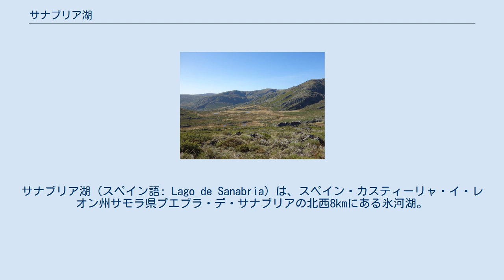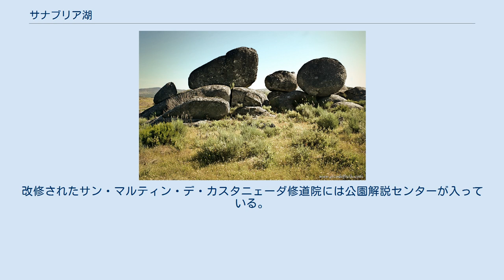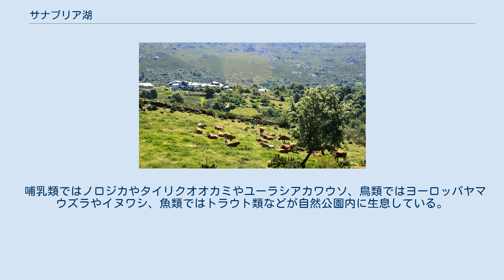サナブリア湖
サナブリア湖（スペイン語: Lago de Sanabria）は、スペイン・カスティーリャ・イ・レオン州サモラ県プエブラ・デ・サナブリアの北西8kmにある氷河湖。
サナブリア湖周辺は自然公園に指定されている。
 サナブリア湖の表面積は3.48km2。
流域面積は11.42km2。
長さは3.3km、幅は1.47km。
平均水深は27.7m、最大水深は51m。
湖岸線長は9.13km。
概して降水量の少ないスペインには数少ない、一定の面積を持つ自然湖である。
イベリア半島最大の氷河湖である。
 カスティーリャ・イ・レオン州におけるサナブリア自然公園の範囲（赤） 1978年10月27日にはサナブリア湖を含む地域がサナブリア湖自然公園に指定された。
サナブリア湖自然公園の面積は22,365ヘクタールである。
2007年には42,669人が自然公園を訪れた。
改修されたサン・マルティン・デ・カスタニェーダ修道院には公園解説センターが入っている。
自然公園の自然的・社会的・文化的側面を解説する常設展示がなされている。
 サナブリア湖自然公園はサナブリア湖を中心として、セグンデーラ山地やカブレラ山地などにまたがっている。
もっとも標高の低い部分はサナブリア湖岸の997mであり、もっとも標高の高い部分はトレビンカ山頂の2,124mである。
サナブリア湖自然公園は美学や景観の面において高い評価を受けている。
 哺乳類ではノロジカやタイリクオオカミやユーラシアカワウソ、鳥類ではヨーロッパヤマウズラやイヌワシ、魚類ではトラウト類などが自然公園内に生息している。
サナブリア湖に近いクレブラ山地は西ヨーロッパでも数少ない、野生のタイリクオオカミが数多く生息している地域である。